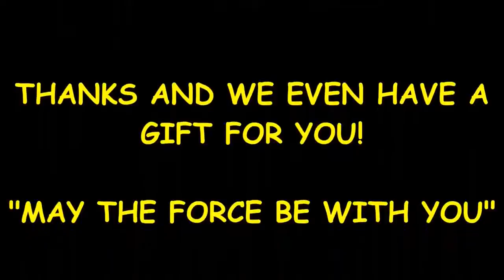star wars nerf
From a galaxy far, far away come Star Wars Hero Mashers! This 6-inch Kanan Jarrus figure features common connection points, allowing you to detach the head
Sep 4,  - This thrilling Young Adult novel gives readers a macro view of some of the most important events in the Star Wars universe, from the rise of the
May 1, 2017 - It's the entire Beatles album as accurately as we could record it, only now it tells the story of Star Wars: A New Hope — in order. We sweat the
Sep 7,  - Now that the first wave of merchandise has hit shelves, more Star Wars: The Force Awakens art and LEGO videos have made their way online.
Dec 15,  - In the latest expansion for BioWare's Star Wars: The Old Republic MMO, Knights of the Eternal Throne, we have a new look, additions of
3 days ago - Battlefront's arsenal is just asking to be retrofitted for foam darts.
Apr 14, 2017 - Luke's 'It's time for the Jedi to end' line adds depth to the sci-fi spectacle, and the first footage from the new film questions expectations while
BITTE NICHT vergessen zu welchen Spiel. Hier sind ein paar Cheat-Codes und Trainer zu dem Spiel Jedi Knight 3: Jedi Academy. Während des Spiels drücke
Apr 17, 2017 - Although its opening is two years away, Disney teases its "Star Wars Land" theme park expansion in this behind the scenes video
Rumor: A new KOTOR game is in the works at BioWare Austin (Updated) It's a very thin rumor at this  Star Wars: Knights of the Old Republic fan-made reboot looks promising  Obsidian still talks about making Knights of the Old Republic 3.
Original Kaleesh.  I will be the first to admit that I am not actually a 'Star Wars Fan'. I've never seen the movies or any other media and I know